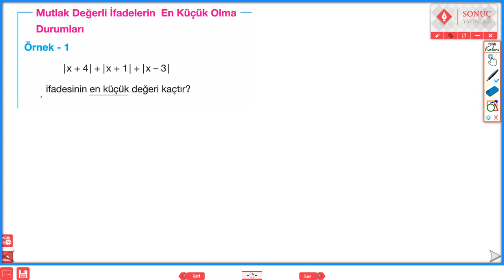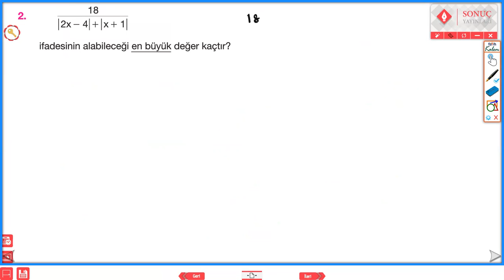MUTLAK DEĞERLİ İFADELERİN EN KÜÇÜK-EN BÜYÜK OLMA DURUMLARI SONUÇ YAYINLARI